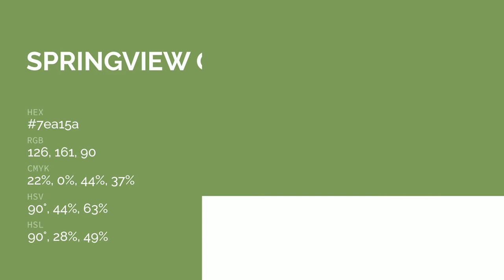Springview Green color 7ea15a hex color - Green color - Cool color 7ea15a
What color is Springview Green ? 7ea15a hex color - Green color - Cool color 7ea15a

Hex 7ea15a Color Code is also known as Springview Green color.

Hex 7ea15a Color code in RGB color code model is created after adding 49.41% red color, 63.14% green color and 35.29% blue color.
Hex 7ea15a Color code in CMYK color (process color) code model is generated after subtraction of 21% cyan, 0% magenta, 44% yellow and 36% black.